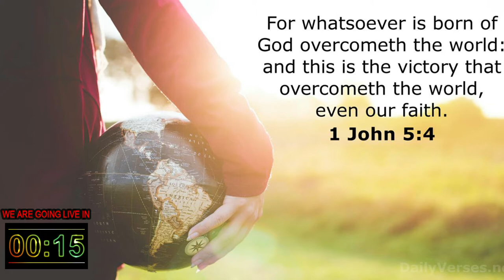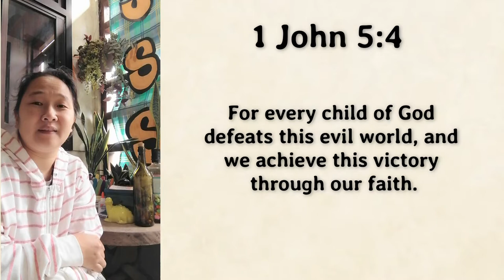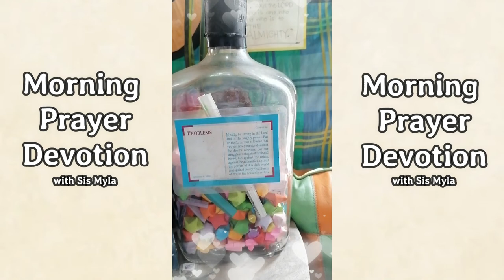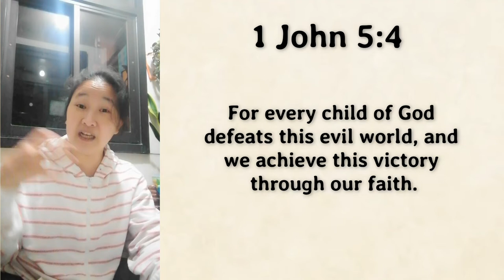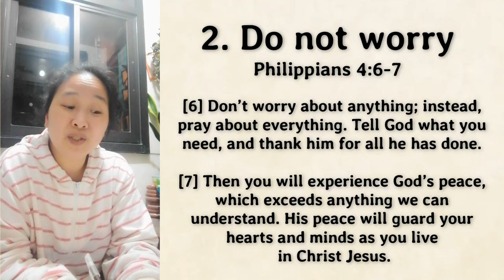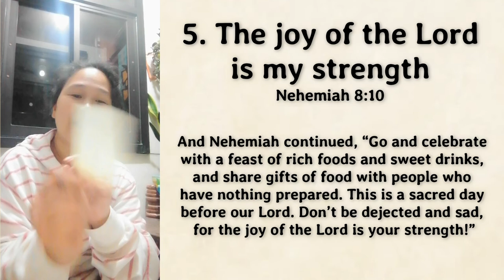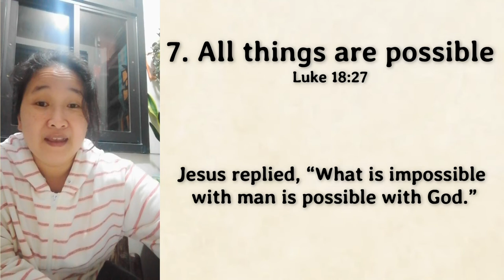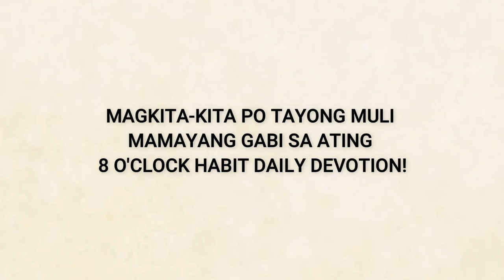23April2021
God's day to all! Welcome po muli sa ating 6:00 Prayer Devotion.